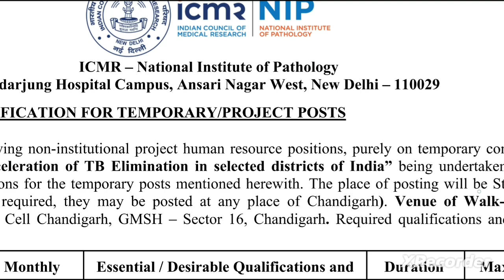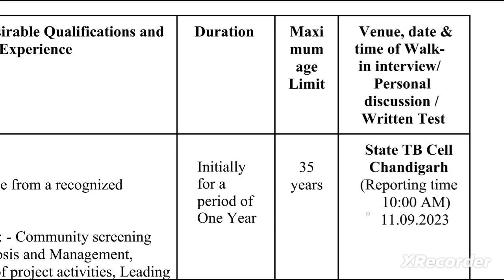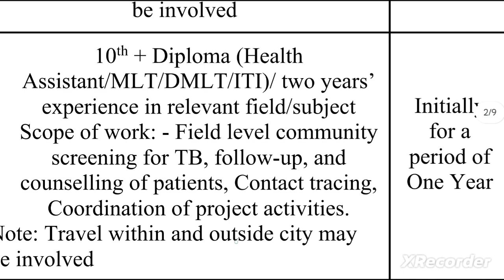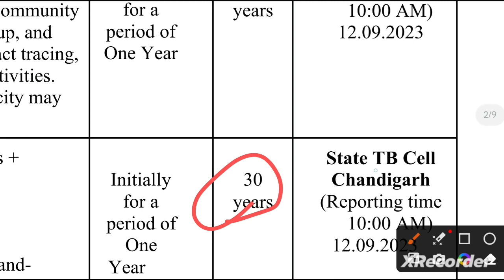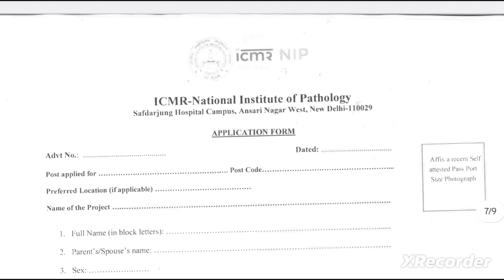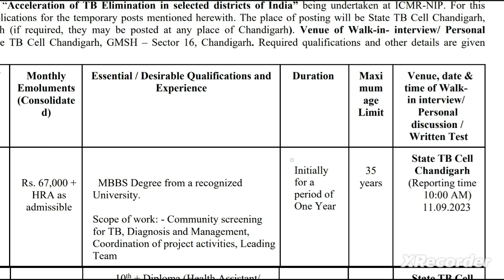ICMR LAB TECHNICIAN VACANCY 2023 | ICMR X-RAY TECHNICIAN VACANCY 2023 | ICMR RECRUITMENT 2023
PHARMACIST VACANCY
STLS VACANCY
CHO VACANCY
ANM VACANCY